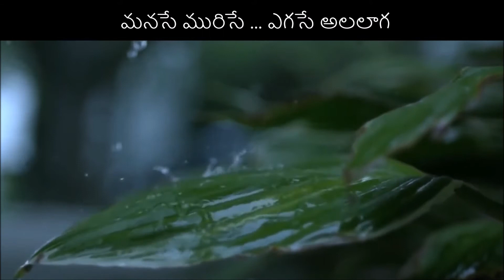ఉండి పోరాదే ... గుండె నీదేలే ...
Remix Credits:
Video : Dear Comrade ( HD ultra 4K quality )
Audio : Husharu ( 8D Stereo Audio )
Enjoy the show with Head Phones 🎧🎧🎧